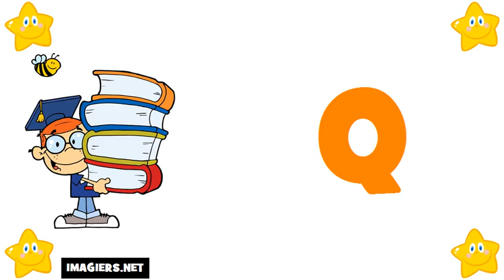法國字母 # 学习法语字母表